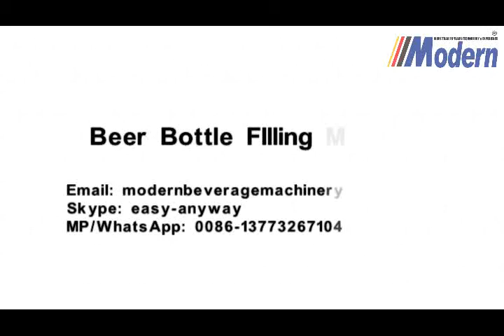Beer bottling process plant | Beer bottle filling and capping machine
Beer bottling process plant | beer bottle filling and capping machine. This beer filling machine has glass bottle rinsing, vacuum beer filling and capping 3 function for beer bottle. In this beer bottling process, there are the pasteurizer, bottle dryer, adhesive sticker labeling machine and packaging machine and so on. We can supply the turnkey beer filling line with capacity 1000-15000BPH.

We are the manufacturer that specialized in producing water treatment system, sterilizing/pasteurizer system, bottle filling system, packaging system and so on.